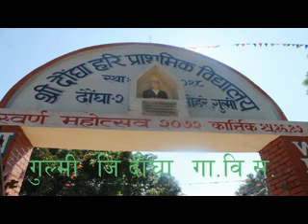Gulmi Daungha Mohare Ma DANCE ( स्वर्ण महोत्सवमा डान्स हेरौ )